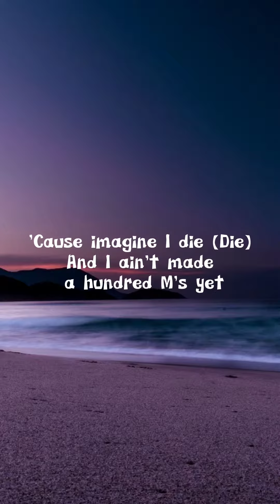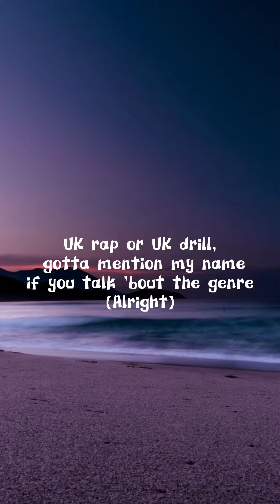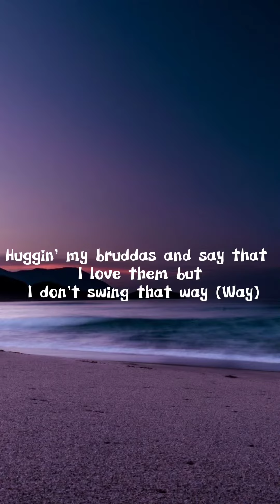(Lyrics) Central Cee - Doja